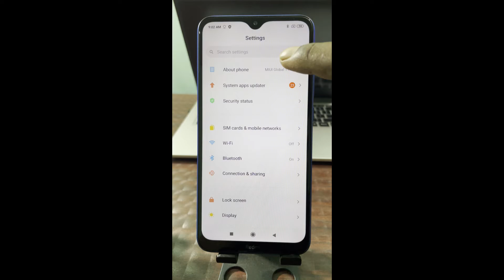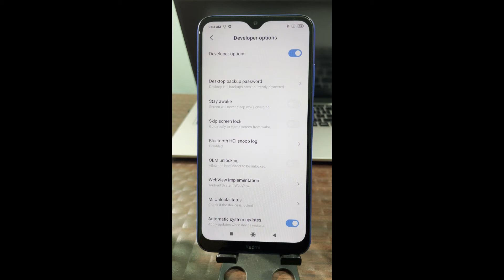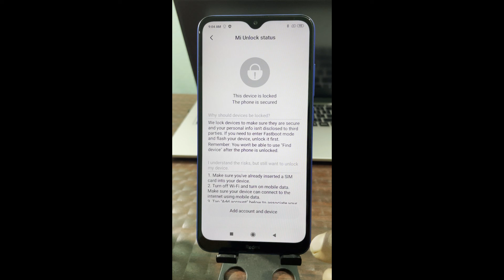Developer Options On Redmi 8a-How to Enable developer options Redmi 8a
redmi 8a developer option on | how to enable developer option redmi 8A |developer Option On Redmi 8A